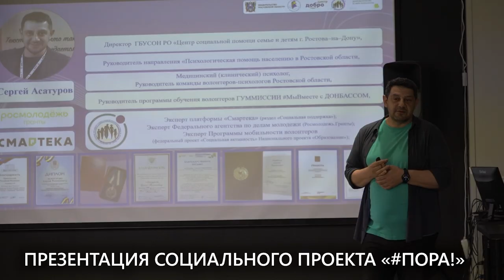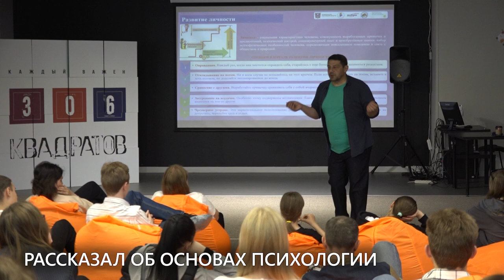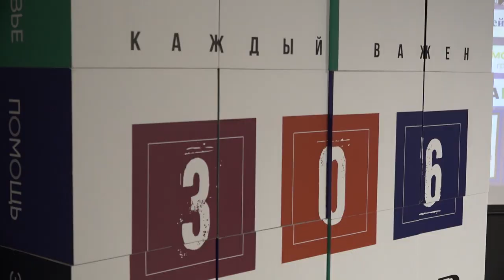Презентация социального проекта «ПОРА!»